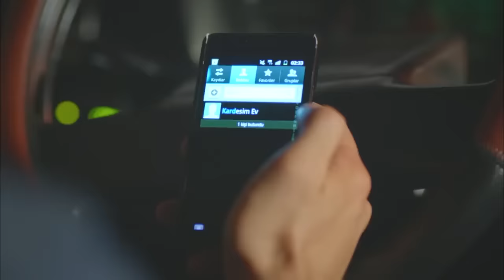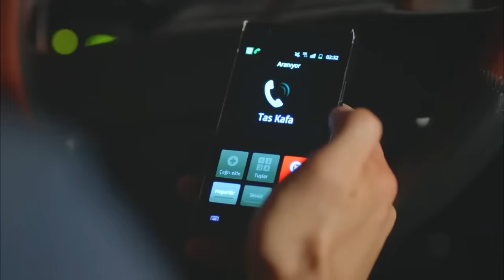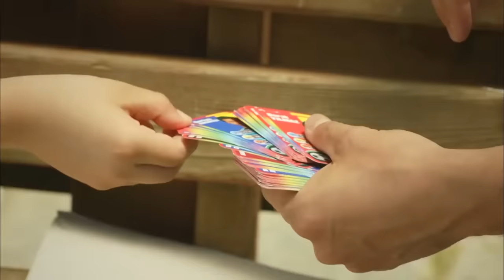Yefekir Neger - የፍቅር ነገር - ክፍል 35